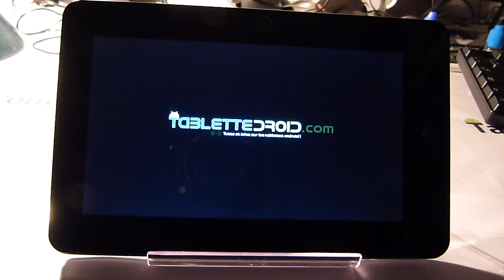Personalisation boot de démarrage M7 sur TabletteDroid.com